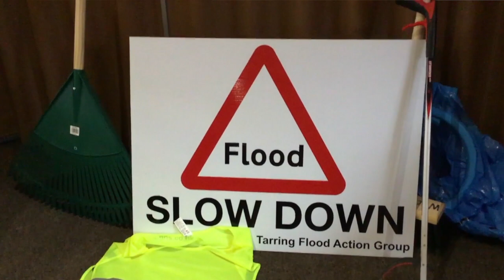Improving Local Places and Spaces (Community Action) – Tarring Flood Action Group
West Sussex County Council continues to support ways that Towns & Parish Councils and local community groups can become involved in tackling issues in their local area and enhance the quality of their neighbourhoods through Improving Local Places and Spaces

Improving Local Places and Spaces is built up of three strands, each strand includes many different ways in which you can get involved. Community Action provides a variety of opportunities for volunteer groups to enhance their local neighbourhood by actively getting involved in a variety of Highway related activities

Tarring Flood Action Group have been tackling flooding issues in their area, through their popular scheme ‘Adopt a Drain’. They now have 50+ members and continue to expand the scheme to other areas.